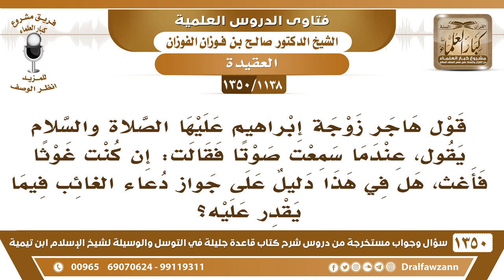[1138 /1350] هل في قول هاجر عليها السلام "إن كنت غوثا فأغث" دليل على جواز دعاء الغائب؟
-[1138 /1350] السؤال: قول هاجر زوجة إبراهيم عليها الصلاة والسلام يقول، عندما سمعت صوتًا فقالت: إن كنت غوثًا فأغث، هل في هذا دليل على جواز دعاء الغائب فيما يقدر عليه؟
الجواب: إن سمعت الصوت فقالت: إن كان عندك غياثًا فأغث، ما هي تطلب من جبريل، إنما تقول: إن كان عندك غياث فأغث؛ لأنها بحاجة إلى من يغيثها، سمعت الصوت، فعلمت أن عندها أحد، فطلبت من هذا الأحد الذي سمعت صوته أن يغيثها، هذا حاضر، جبريل حاضر ما هو بغائب.
للاشتراك في قناة الشيخ صالح الفوزان
أسئلة وأجوبة من شرح قاعدة جليلة ( 1350 ) مقطع

للاستفسار والإقتراحات والدعم
رئيس الفريق
لمشروع كبار العلماء